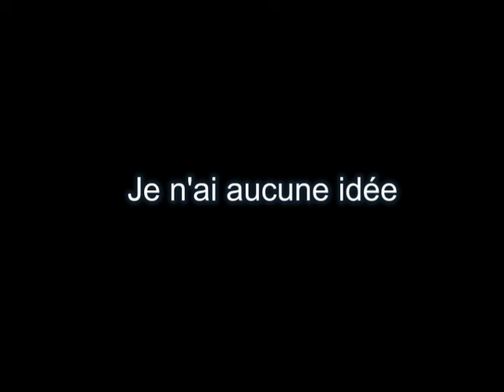FRENCH: I have no idea - Je n'ai aucune idee